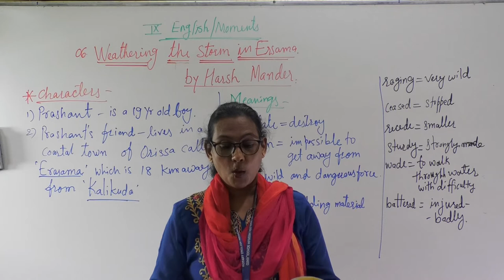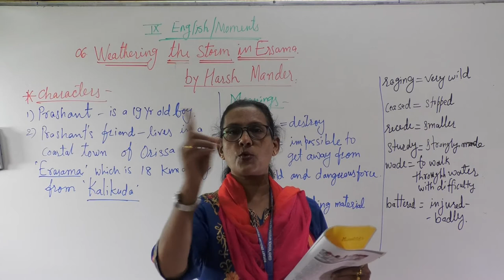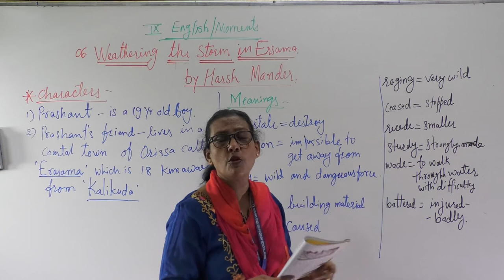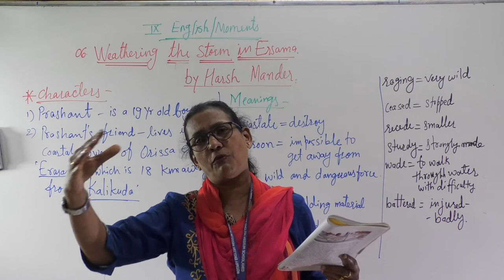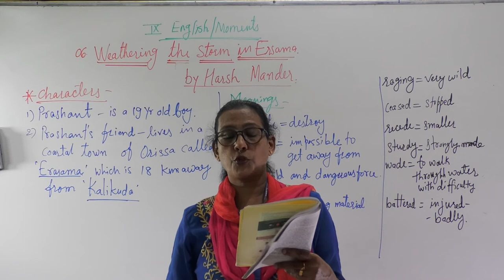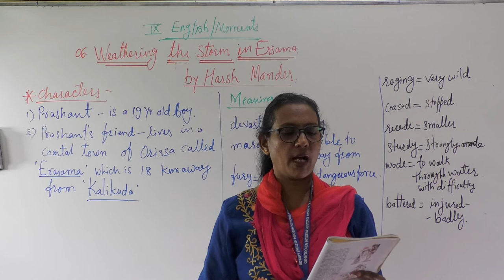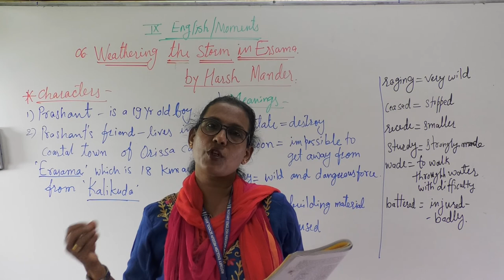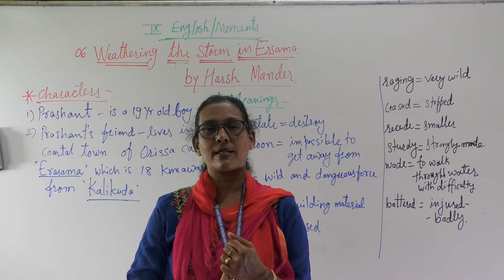IX ENGLISH TOPIC WEATHERING THE STORM IN ERSAMA (PART 2)